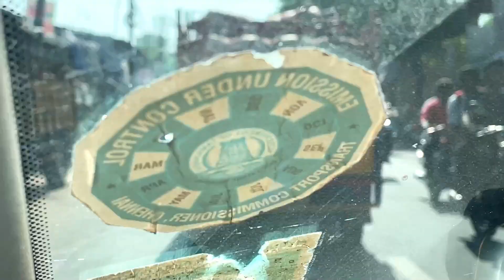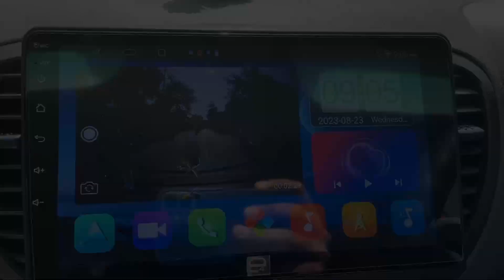Pondicherry Trip | Baahubali Biker | Eating Challenge Boys